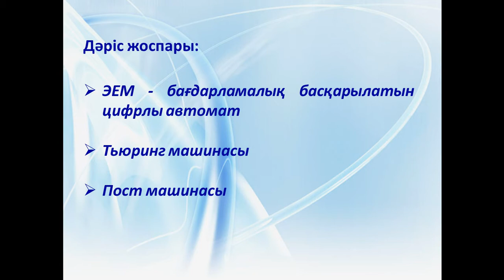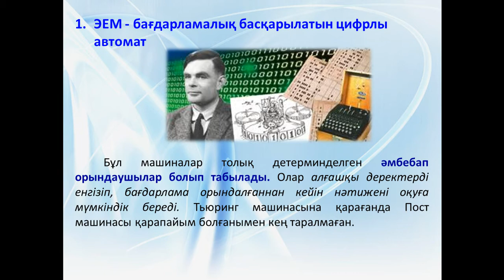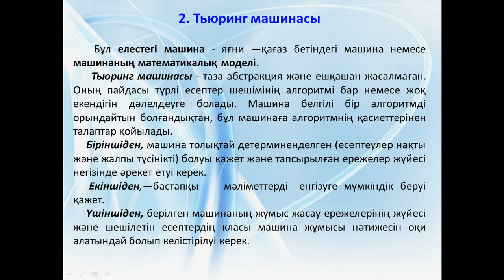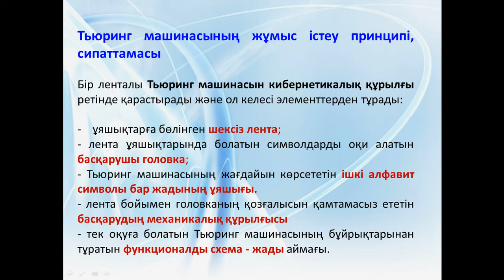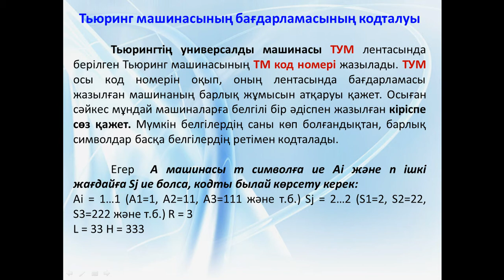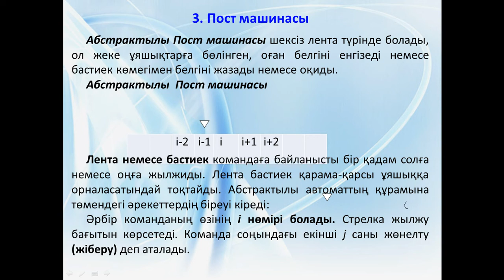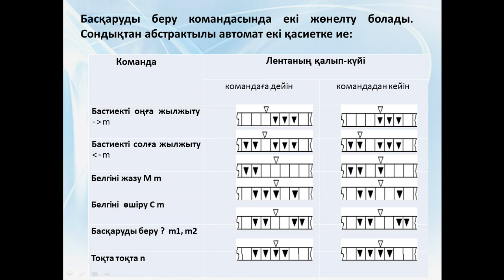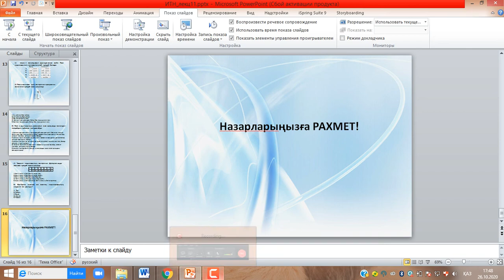ИТН лекц 11